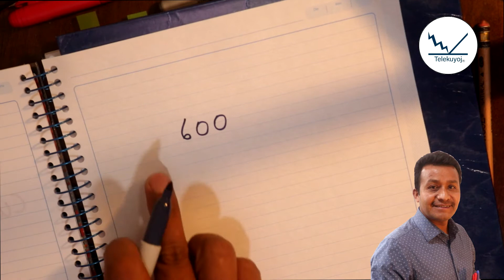Cómo se escribe 600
Cómo escribir 600 en letras